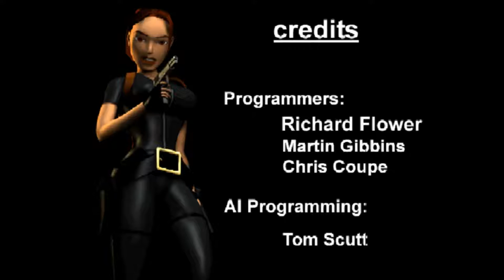Tomb Raider III Secrets Speedrun - Meteorite Cavern (2:54)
It's done!

1:41:54 Extremely happy with this! Saved 15 minutes over my RTA PB!

Many thanks to chreden for his willard strats.

Thanks to everyone on the tomprunner discord who helped throughout the run. Some levels may have been rushed and not optimal but I am very happy with this, I have no doubt it will be improved to below 1:40 in the future. It's certainly far from perfect, but I am proud of this.